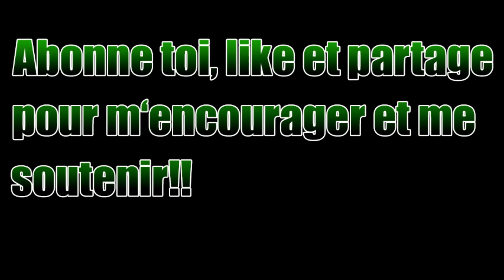FIFA 20 | CARRIERE ATALANTA FIN!!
Salut tout le monde, aujourd'hui dernier épisode de ma carrière avec Atalanta.